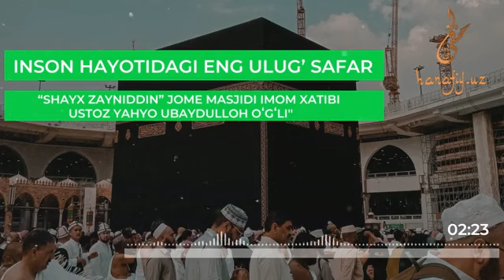Inson hayotidagi eng ulug’ safar...